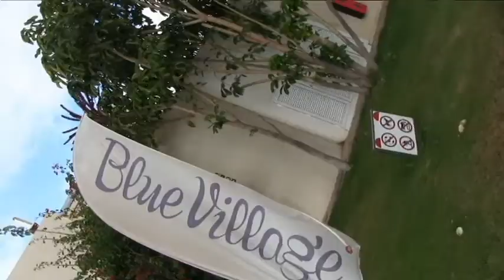Gran Canaria 2015